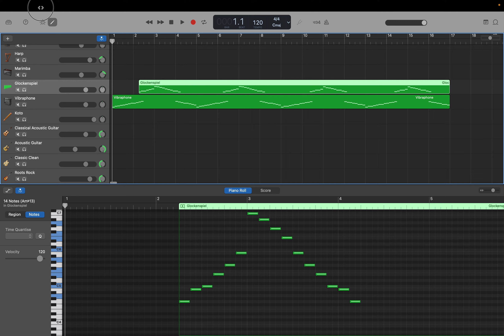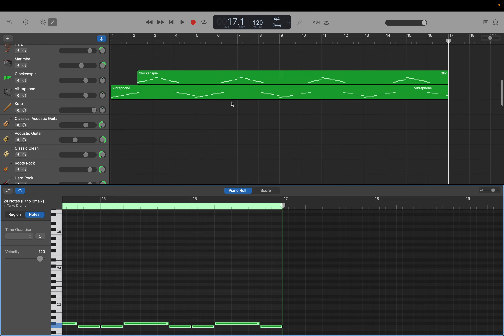作編曲(GarageBand): 金属音のみの55分間 (Op.77) step 3: 鍵盤楽器入力 by Hiroki 20240106y